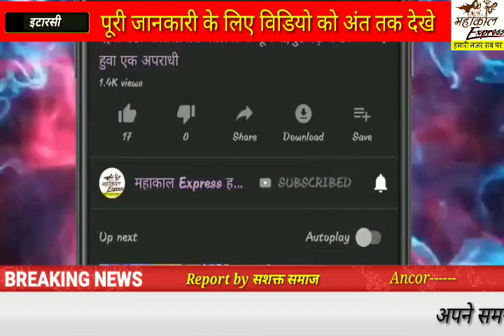इटारसी में रेलवे विभाग की लापरवाही पर महिला का माथा ठनका।।Itarasi station।।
Channel
SATISFACTION